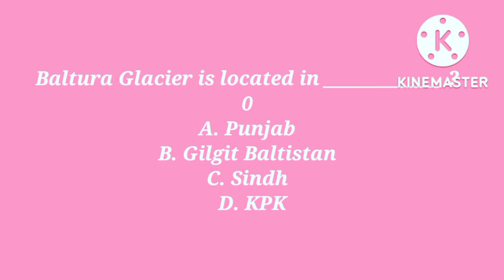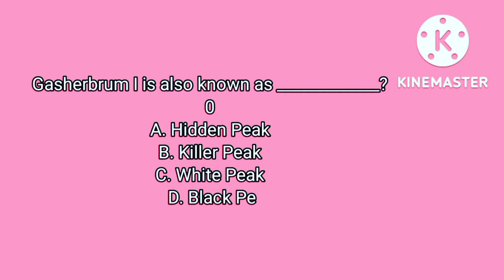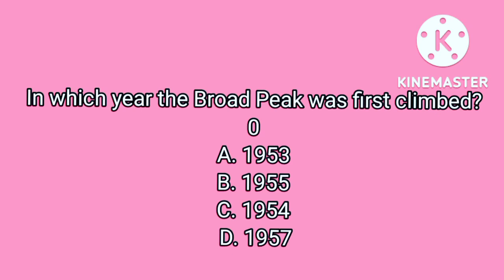PPSC/FPSC/KPSC Knowledge Mcqs Important repeated..................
WElcome

But ALLAH is always with me mmmmmmmmmm :)